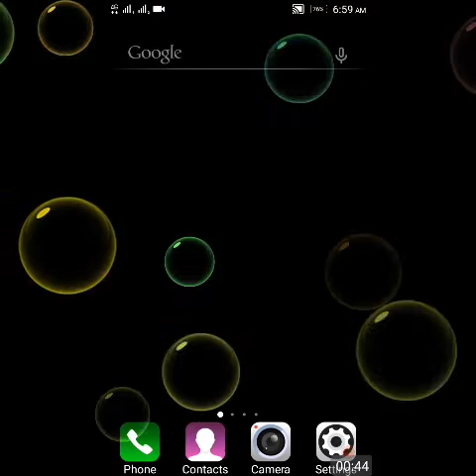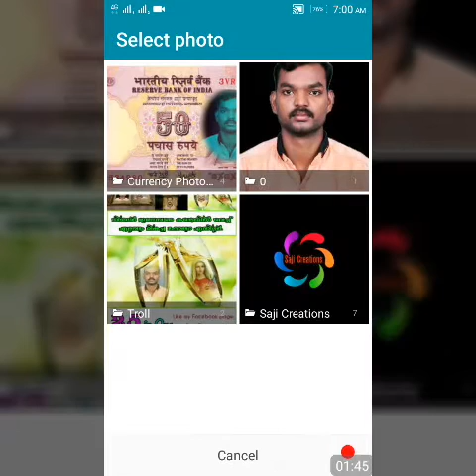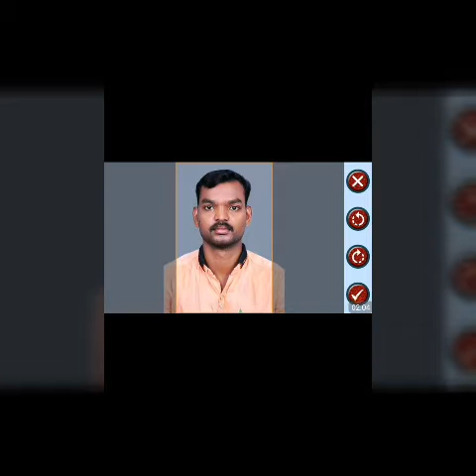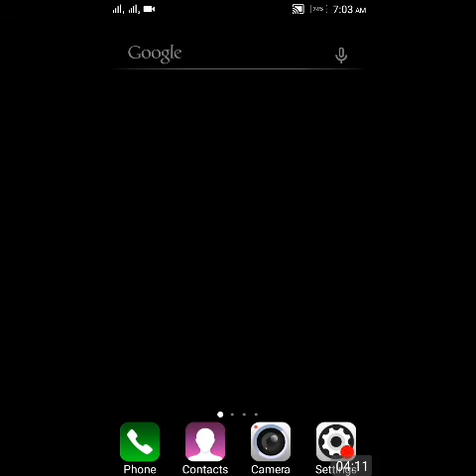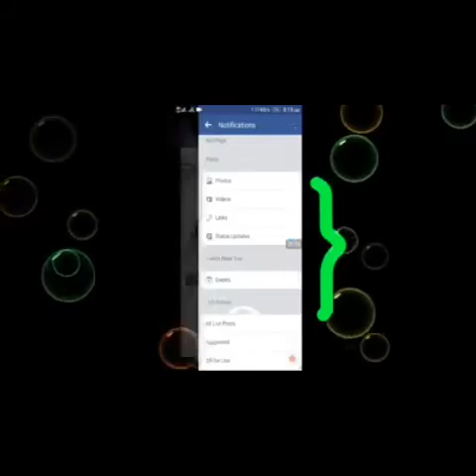Modi key note part 2. ഇന്ത്യൻ കറൻസിയിൽ നിങ്ങൾക്ക് ഇഷ്ടമുള്ള ചിത്രം ആഡ് ചെയ്യാം.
Saji Creations
        ഇന്ത്യൻ കറൻസിയിൽ നിങ്ങൾക്ക് ഇഷ്ടമുള്ള ചിത്രം ആഡ് (Add) ചെയ്യാം.